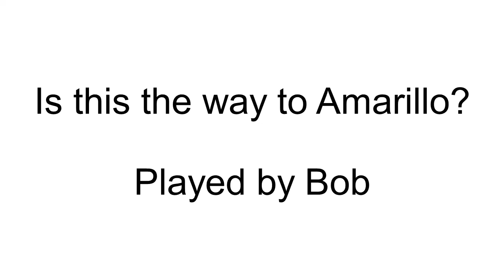Amarillo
Is this the way to Amarillo?